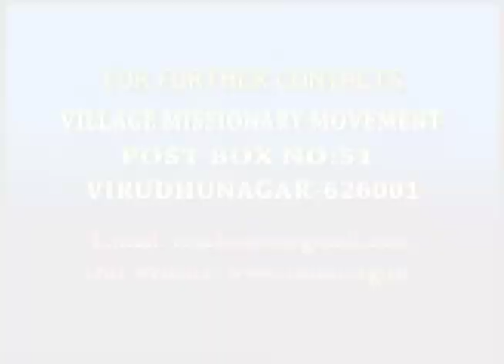இயேசு இரட்சகர் | மோட்ச பயணம் | VMM தின தியானம்